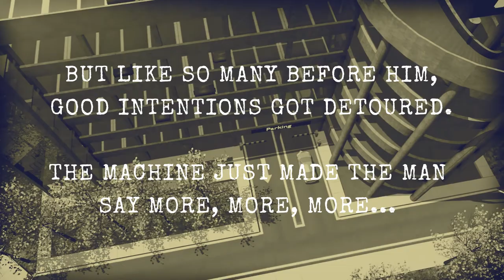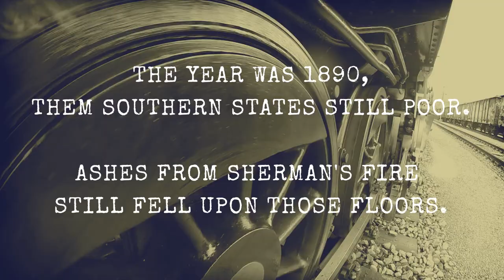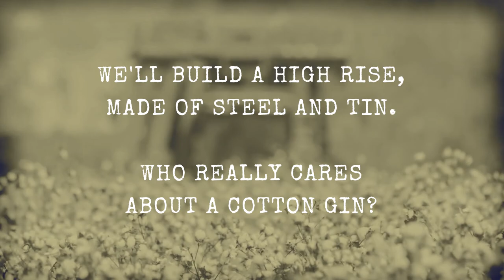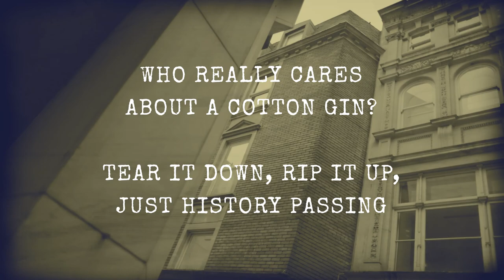Holman Autry Band - Cotton Gin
The idea for this tune came from playing at a venue that, believe it or not, was at one time in history a cotton gin in Atlanta, GA. As we're all seeing the tearing down of historical buildings for the advancement of today's world. Who needs those good old historical structures, right? Let's all try to remember the old buildings, and what they stood for and their historical value... but we all get it, mankind kinda makes us develop and grow to meet the changing times. Wish the world wasn't so fast sometimes...

Lyrics Included

Holman Autry Band Publishing Co.